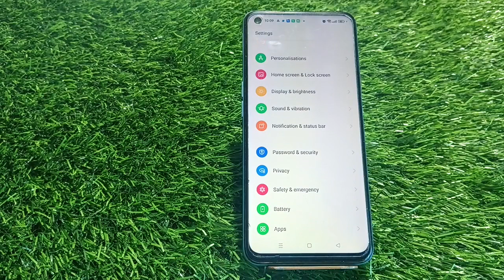Show Network Speed Realme 10, Internet Speed Show Kaise Karen Realme 10, How To Show Internet Speed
Show Network Speed Realme 10, Internet Speed Show Kaise Karen Realme 10, How To Show Internet Speed Realme 10,

Internet_Speed_Show_ Realme 10